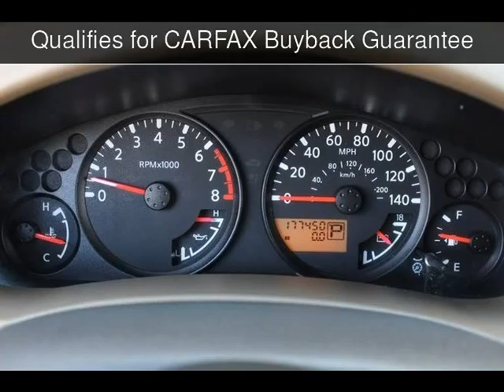2005 Nissan Xterra S Used Cars - San Rafael,California - 2015-05-29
See more details about this used car This 2005 Nissan Xterra S with 175,992 miles is for sale at California Motors.